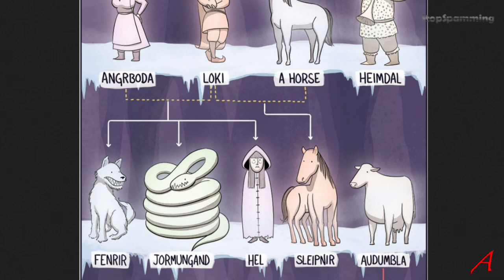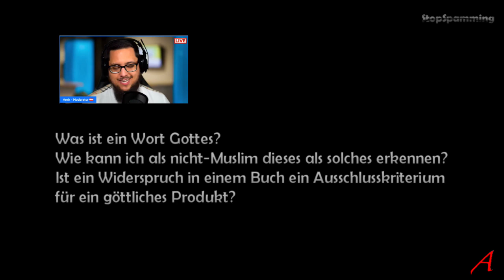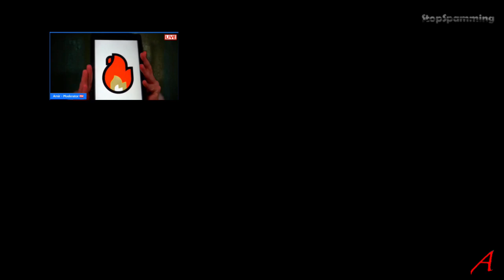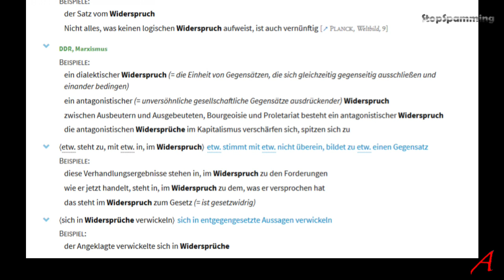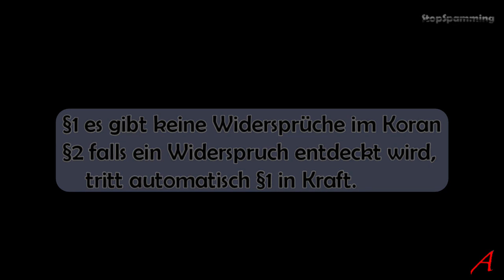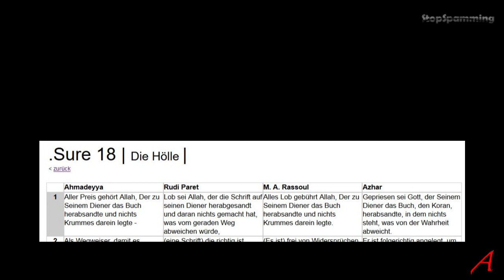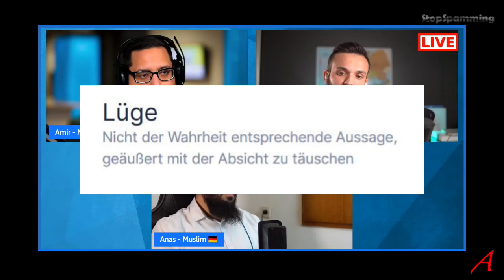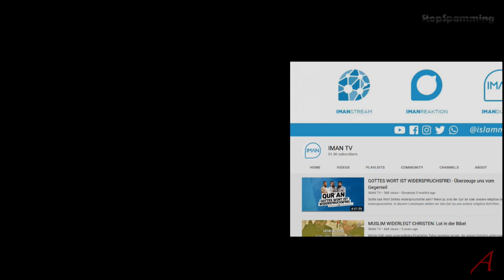Gottes Wort ist Widerspruchsfrei - Iman TV Analyse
Analyse eines Streams von Islam Apologeten aus Österreich über die Behauptung, der Koran sei ohne jegliche Widersprüche, obwohl es darin nur so wimmelt.
Es ist traurig hier mitanzusehen, wie unehrlich und verschlagen Menschen sein können.
Iman TV hat versagt. Wieder einmal. Auf ganzer Linie.
Ich zeige, dass sie sich ständig widersprechen, verhaspeln und allgemein wenig Ahnung von der Materie haben und welche Fakten und Tatsachen in der Realität existieren, die ein völlig anderes Bild der Lage zeichnen.

Felsendom Inschriften
Author Zairon,    CC-BY-SA-4.0   Self-published work

Download Problems?
Norse Gods Korwin Briggs
Can I use one of your comics for something?
As long the something credits me and isn’t making a profit, sure!